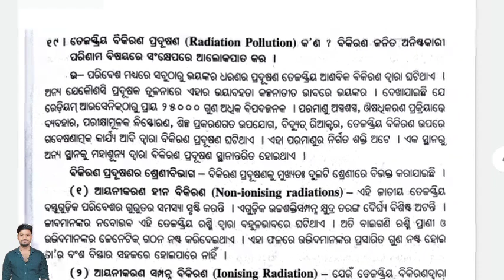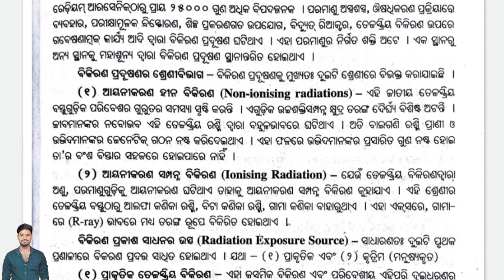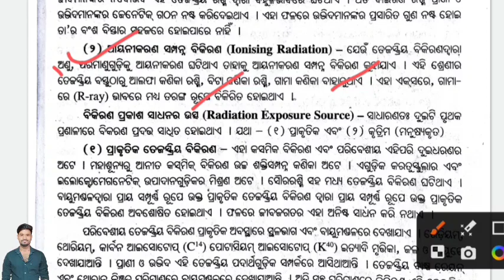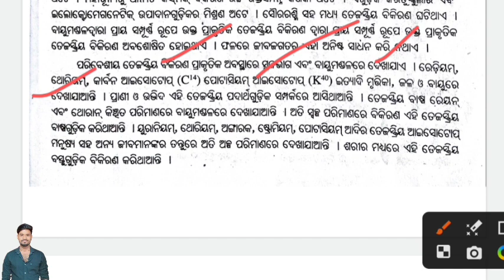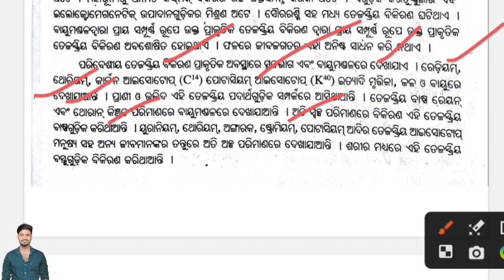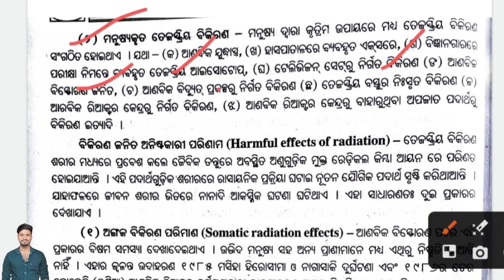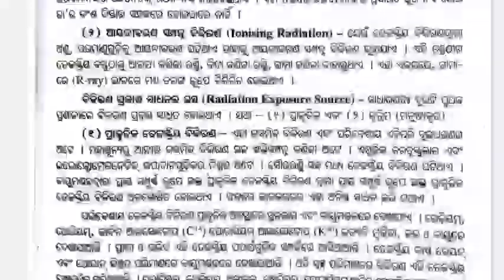+3 Environmental Studies Compulsory ତେଜସ୍କ୍ରିୟ ବିକିରଣ, Selected Question